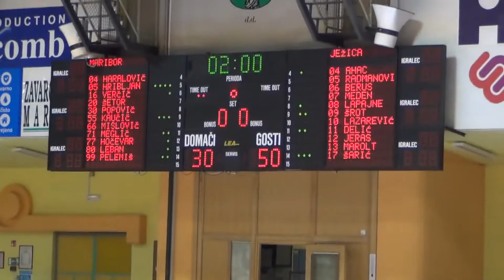Maribor : Ježica - 5. kolo, 2. del - 1. Ž SKL - Sezona 2020/21 - 3/4